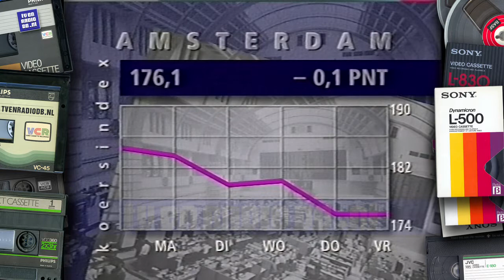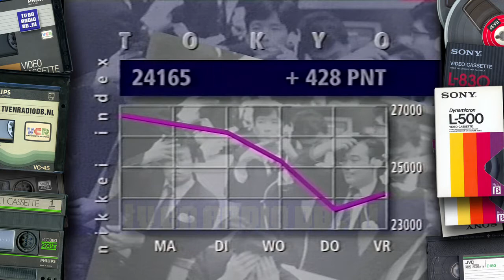TV: NOS Journaal (19900824) - 2300uur Journaal met Gerard Arninkhof | Nederland Nieuws | Oud Nieuws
Compleet NOS 23:00uur Journaal met Gerard Arninkhof. Uitgezonden op 24 augustus 1990.